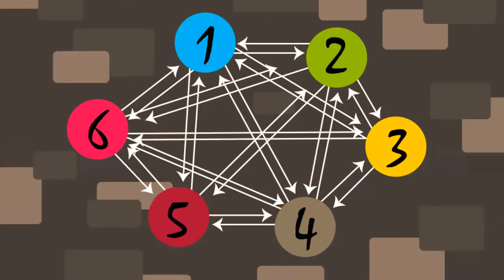Free!!! YouTube Channel Intro Templates ! Category ! Computer & Communication 13